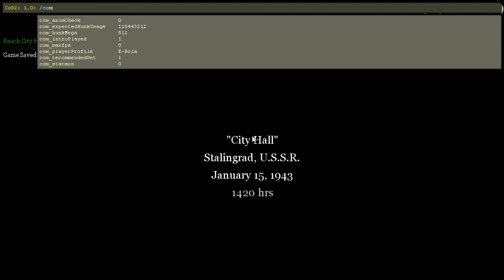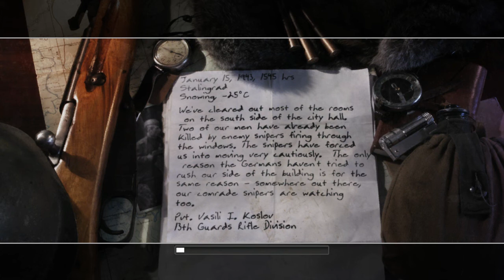For mother Russia! CoD2 Campaign End of Russian Campaign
Well we're at the end of the russian part of the Call of Duty 2 campaign. We did every mission except one which is a pain in the back. We won't do the British part cause it's really annoying to do, trust me, it's not fun. We'll be back at D-Day :)